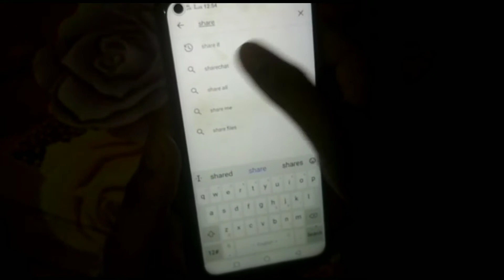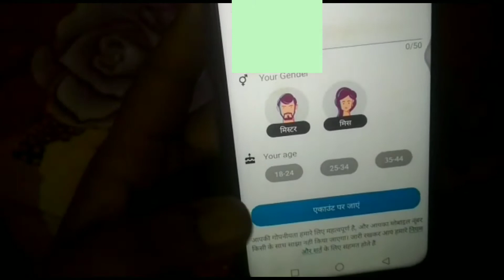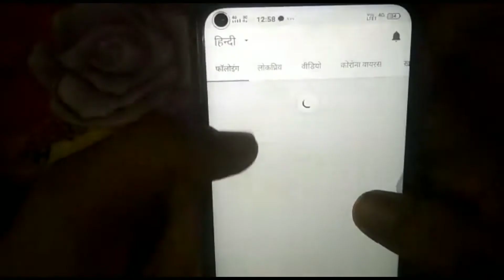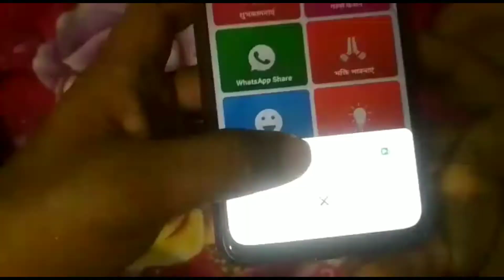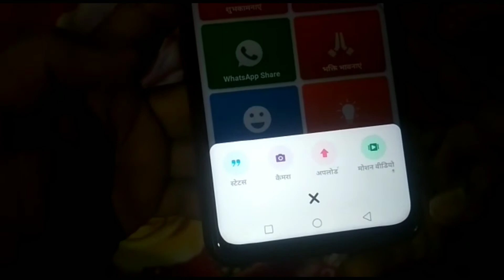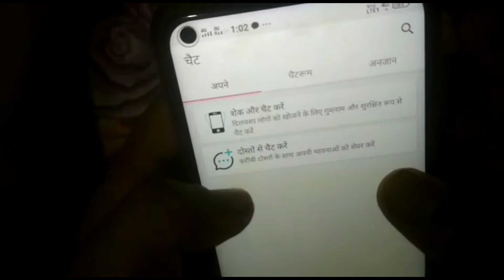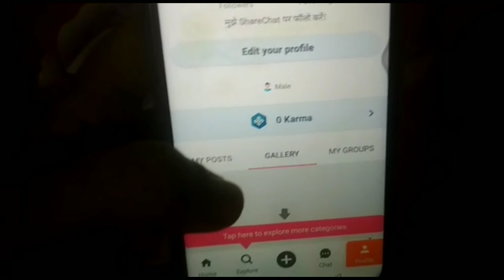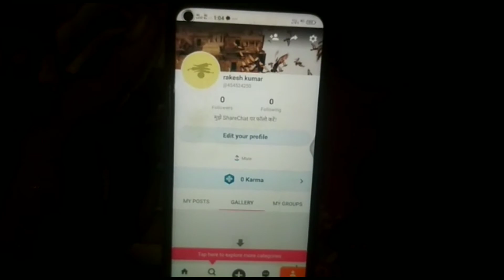Share chat App | share chat app kaise istemaal Kare | how to use share chat app |share chat app 2020